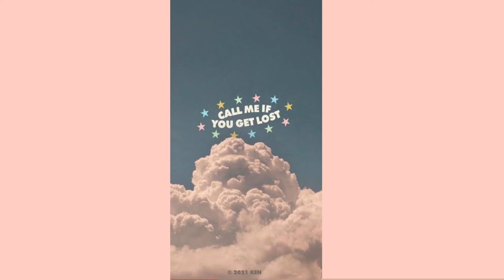[FREE] Tyler, The Creator type beat - “Cape Side”